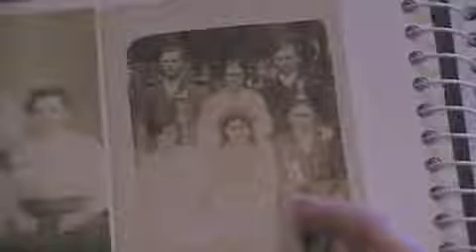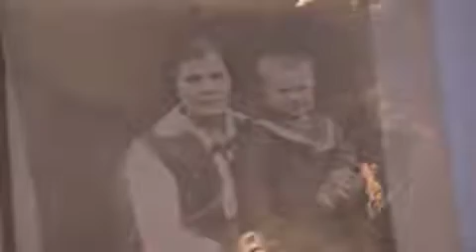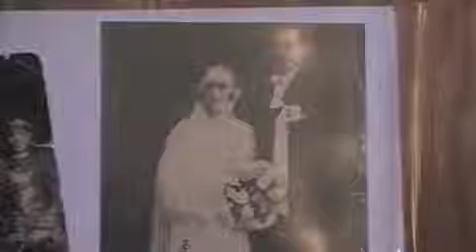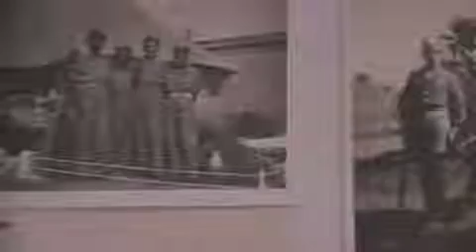2015-07-16 Stefania Pieczonka Polish Child Survival WWII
Stefania Pieczonka Polish Child Survival WWII. Recorded by her son Eugene Pieczonka in her home on Moore Ave in Winnipeg, Manitoba, Canada. I'm guessing at the date.